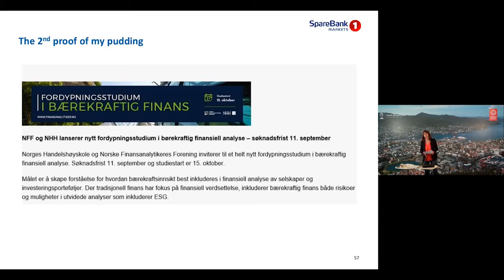Kommentarer til innleggene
Terje Erikstad kommenterer innledningene fra sitt ståsted som finansredaktør i Dagens Næringsliv. Eigil Knutsen (AP) kommenterer temaet politisk fra sitt ståsted i Finanskomiteen på Stortinget.

Opptak fra Klimafrokost: Finansmarkedet og det grønne skiftet

Stadig flere fond og enkeltinvestorer dropper aksjer i det fossile. Mange «brune og svarte» aksjer prises langt lavere enn inntjeningen skulle tilsi, mens «grønne» aksjer prises langt høyere. Hvilke vurderinger gjør investorene seg? Hvilke konsekvenser kan denne trenden få? Risikerer vi en grønn «boble» i aksjemarkedet? Hva gjør selskaper med tyngde i det fossile for å tiltrekke seg grønne investorer? Og hvilken risiko kan trenden ha for Norge som oljenasjon?

Dette er noen av spørsmålene vi tok opp på denne Klimafrokost der sjeføkonom Harald Magnus Andreassen i SpareBank1 Markets var hovedinnleder.